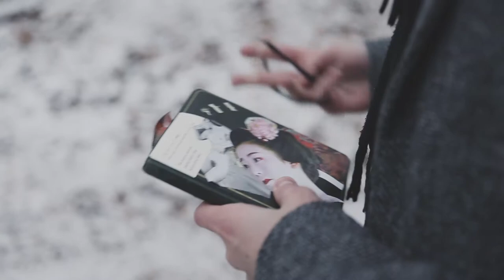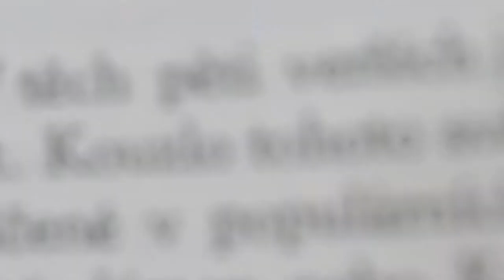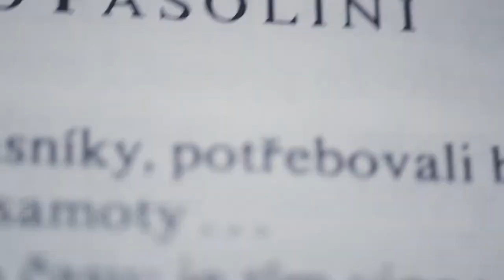Zvnitřnění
The Film Academy of Miroslav Ondříček in Písek, Czech Republic

Year 1 exercise - "working procedure"

Written and directed by Jan Šimice
Director of photography Margareta Fisinger
Edited by Anna Lit
Sound Jan Lakota
Production Romana Pekárková
Camera asistants Dalibor Jelínek, Valeriia Lukomskaya
Vfx Ricardo Buenrostro, Andrea Kmecová

Cast
Poet Matyáš Šimice

Producer MgA. Miloň Terč

Music
Trey Toy - Iron Resolve Low Deep Blast
Keith Canisius - These Bright Smiles
Troels Folmann - Tundra b
Ondřej Gášek - Cosmis Dust Triple Noise Generator 5
Thomas Ragsdale - Bittersweet Memories
Komputer - Broken
hudebnibanka.cz